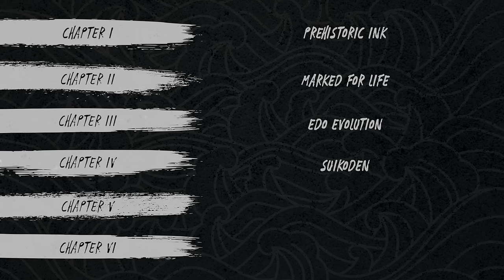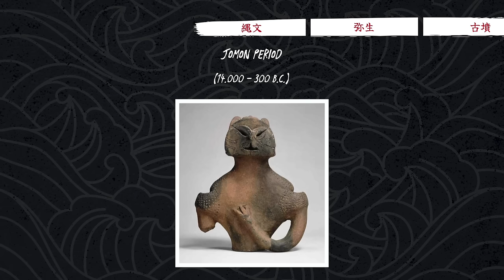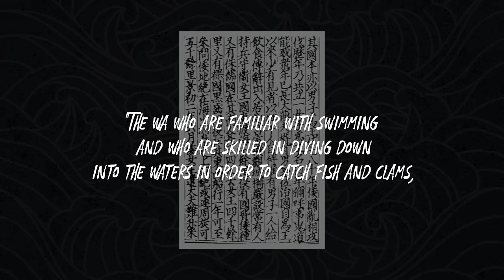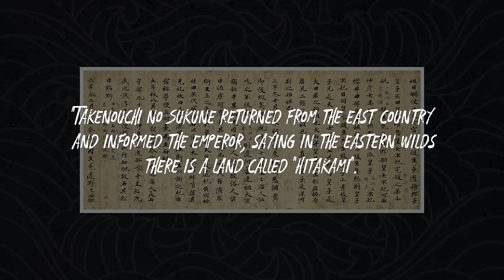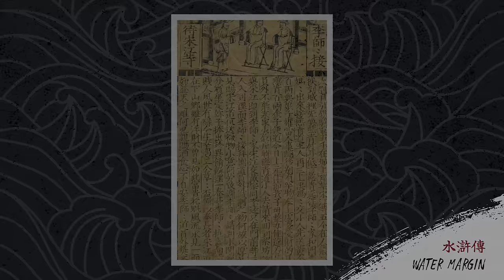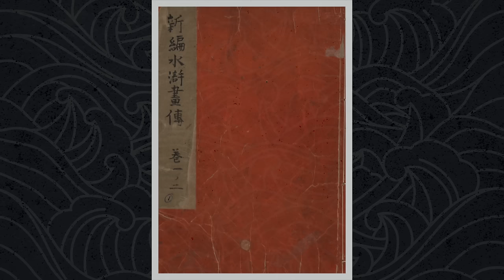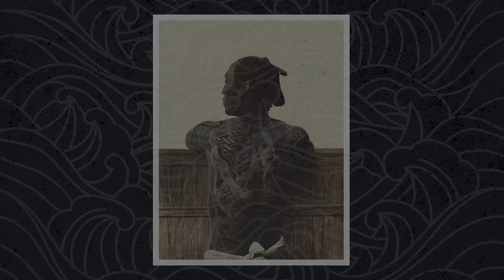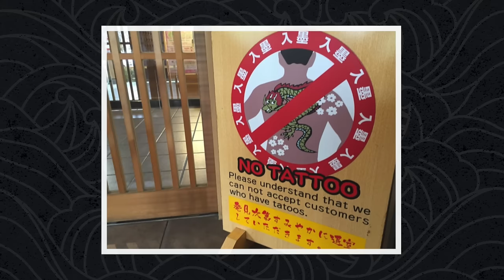Japanese TATTOOS and the YAKUZA - A Complete HISTORY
Everybody has seen them, and whether you like them or not, they are certainly eye-catching! Japanese tattoos are not only incredibly detailed and beautiful, they also have a history that goes back thousands of years! In this video, we explore the whole history of Japanese tattoo art, and the history of the country along with it. As a result, we will also find out why they are now associated with the Japanese mafia, also known as the ‘Yakuza’.

This channel is not meant to glorify any political ideologies, it is merely a showcase of historic facts. I ask everyone in the comments to remain civil and respect others opinions and background.

Constructive criticism is not only allowed, but welcome! ☺️

TIMESTAMPS:

00:00 - Intro
01:44 - Prehistoric Ink
08:16 - Marked For Life
10:55 - Edo Evolution
17:48 - Suikoden
22:02 - A New Era
25:55 - Tattoos & the Yakuza